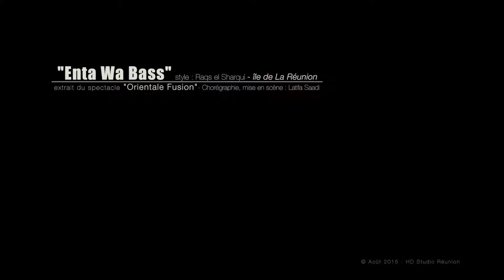"Enta Wa Bass" - École de danse orientale Latifa Saadi (île de La Reunion)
Chorégraphie et mise en scène :
Latifa Saadi

Style : Danse Classique, Raqs el Sharqui

Danseuse :
Sophie Lauret, élève de l'école de danse Latifa Saadi

Lumières : Richard Ladauge
Spectacle : Orientale Fusion - 2012

Extrait du spectacle "ORIENTALE FUSION"
Avril 2012 Théâtre Champ Fleuri -- Île de la Réunion

(Oeuvre chorégraphique protégée SACD)